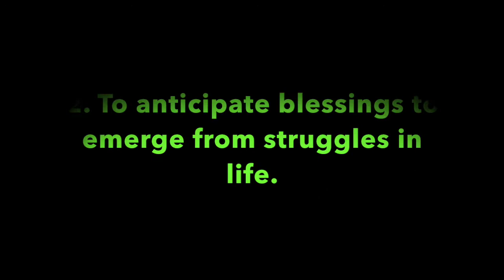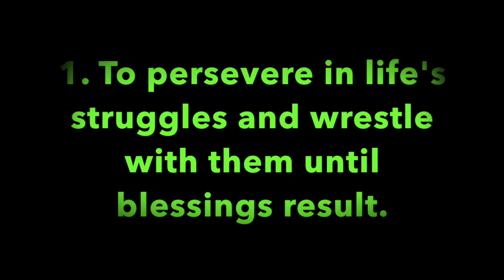Pleasant Green Sunday School 9-18-2022, Rev. Cedric Hardin